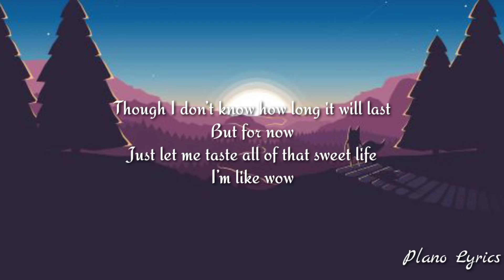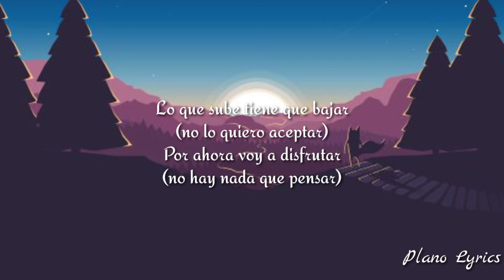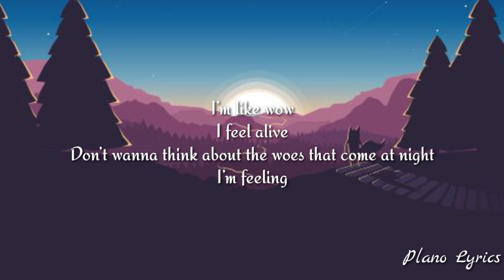Su Lee - Super Happy (Lyrics) Ft. Ariza